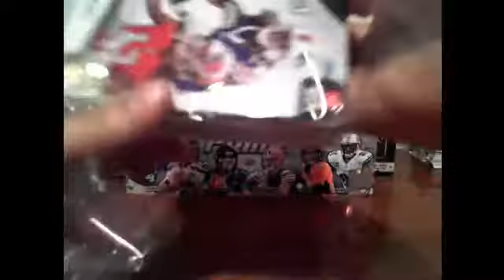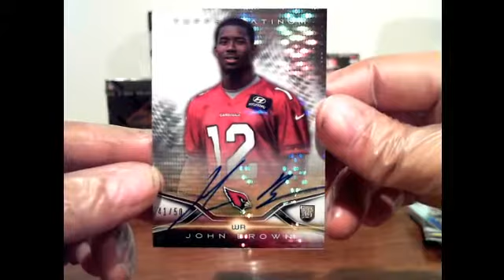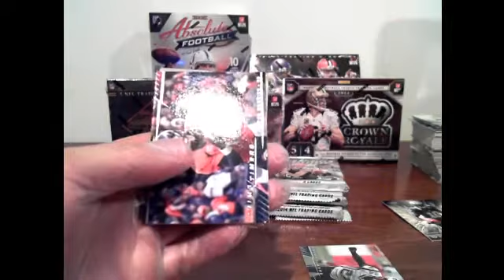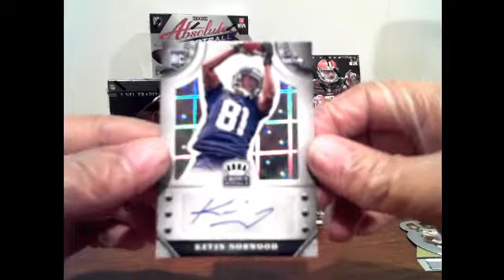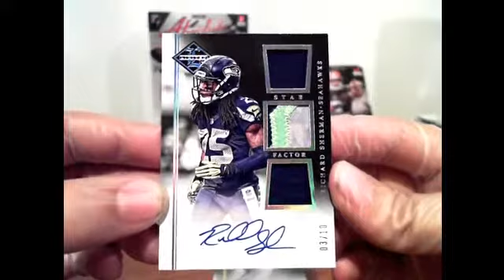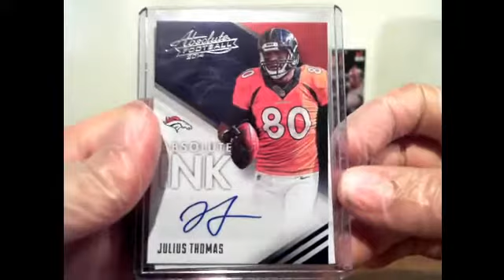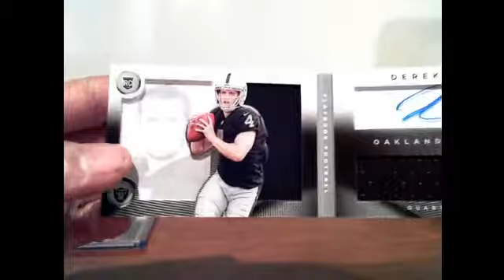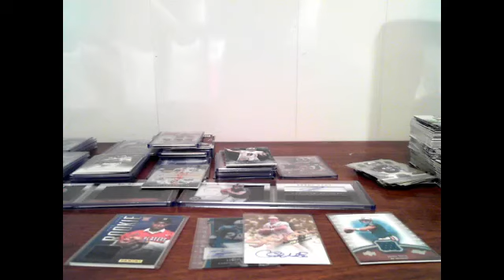8 Box Mixer